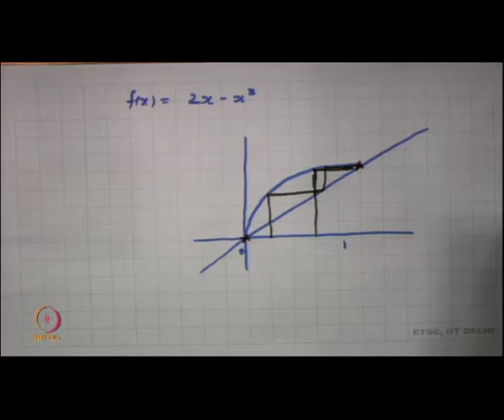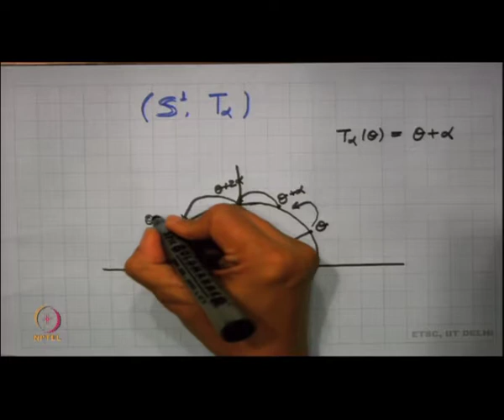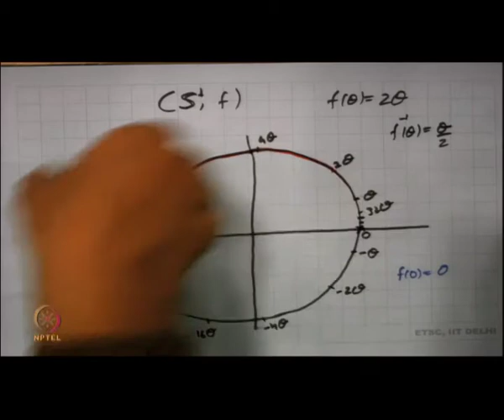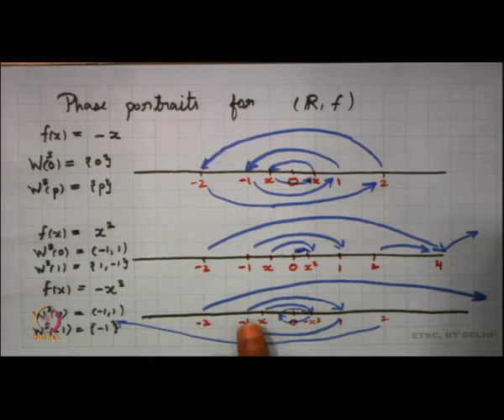Elementary concepts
Subject: Mathematics
Courses: Chaotic Dynamical systems